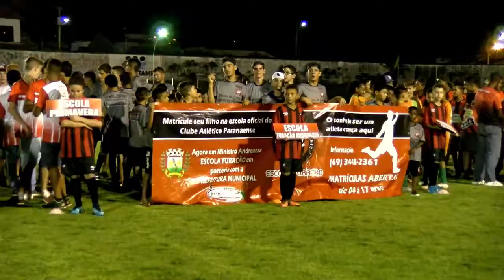1ª Copa Furacão é sediada em Rolim de Moura